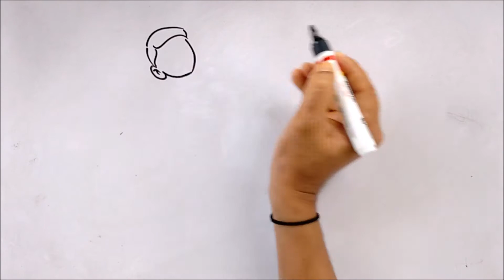A Football Player | Simple Drawing Lessons For Beginners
Learn How to Draw A Football Player. It is an Easy Drawing Tutorials for Beginners. Follow me step by step. Use Pencil so that you can correct it with an eraser.
Simple Drawing Lessons for Beginners